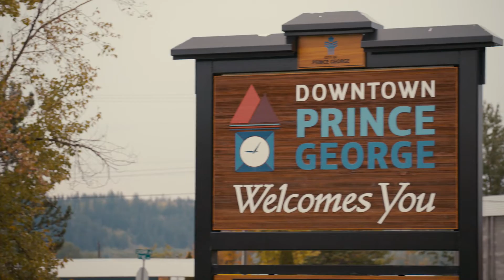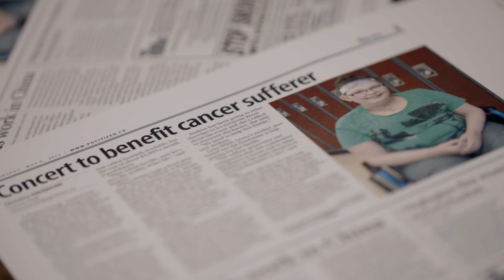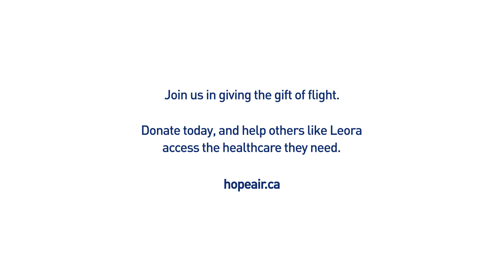WestJet: Hope Air